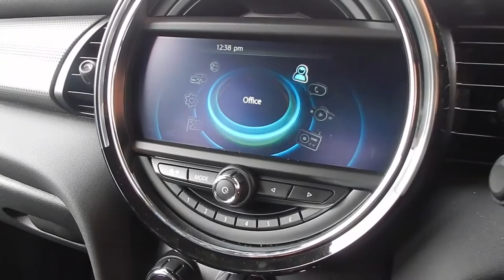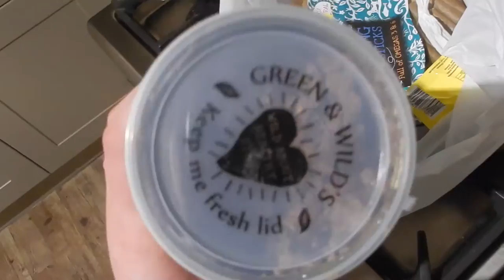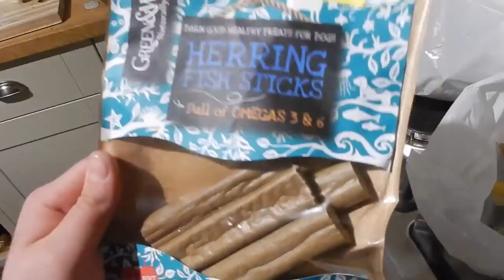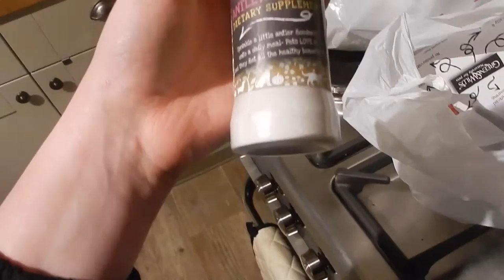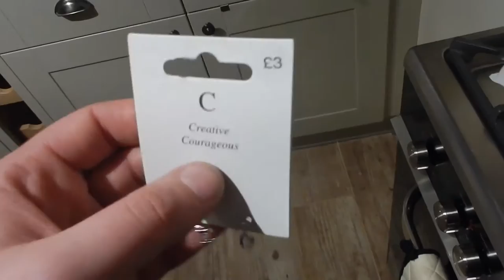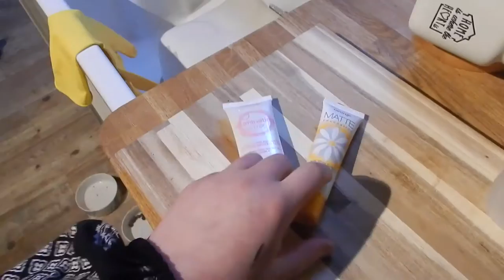My New Car! - Weekly Vlog #8 | Styled by Charlie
Read More Bellow:

My 8th Weekly Vlog:
A standard week with an exciting end where I pick up my new car!
As you've probably now guessed, my Weekly Vlogs are going to be uploaded on a Monday - I hope that's okay!
Love, Charlie xo

New Weekly Vlog EVERY Sunday!

Metro UK Blogs by Me!